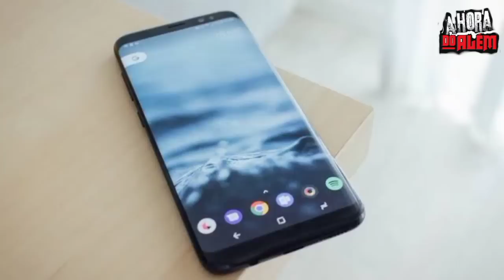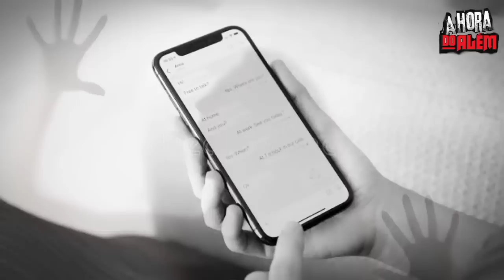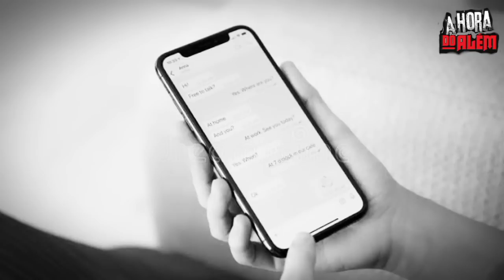O Consultório Assombrado